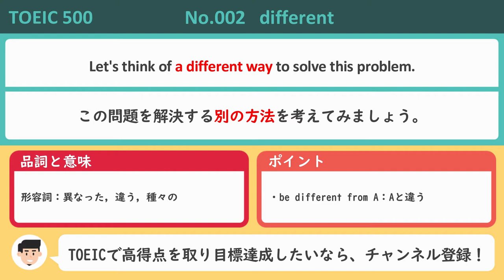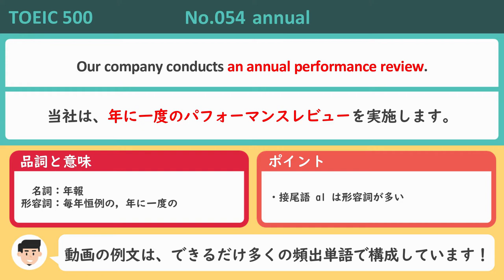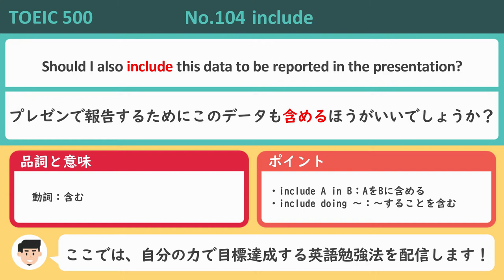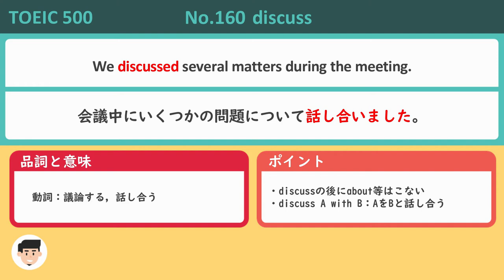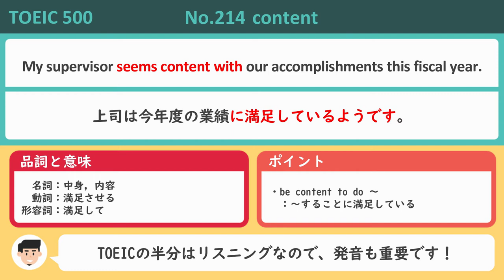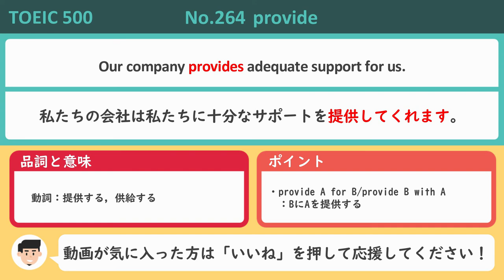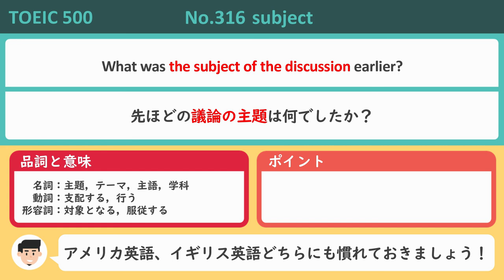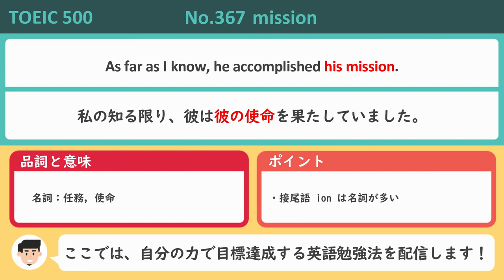TOEIC500点【頻出369単語】英語例文リスニング｜無料の単語集プレゼント中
🔥バーニーのTOEIC単語集は無料配布中🔥
　 🔽バーニーの英語攻略LINE公式🔽

TOEIC500点に必要な頻出369単語の例文をまとめました。
アメリカ英語とイギリス英語の男女の音声で
リスニングに慣れながら、単語を覚えましょう！！

他のスコアのリスニングは以下

🔶この動画で使われている単語一覧🔶
1 introduce
2 different
3 complete
4 industry
5 patient
6 training
7 agency
8 professional
9 flyer
10 since
11 talk
12 speech
13 problem
14 participate
15 state
16 during
17 while
18 quality
19 quantity
20 crosswalk
21 walkway
22 seminar
23 purpose
24 survey
25 check
26 center
27 guest
28 medical
29 project
30 recommend
31 library
32 instead
33 result
34 process
35 native
36 encourage
37 advise
38 interview
39 reduce
40 close
41 technique
42 face
43 film
44 saving
45 luggage
46 serious
47 position
48 program
49 celebration
50 furniture
51 option
52 supervisor
53 checkout
54 annual
55 through
56 employee
57 improve
58 setting
59 receipt
60 together
61 belong
62 department
63 document
64 copy
65 early
66 instruct
67 total
68 experience
69 design
70 park
71 museum
73 shelf
74 always
75 suggestion
76 news
77 existing
78 remove
79 construction
80 agree
81 passenger
82 place
83 replacement
84 possible
85 important
86 view
87 whether
88 rent
89 cause
90 install
91 several
92 offer
93 mistake
94 return
95 search
96 research
97 detail
98 often
99 prepare
100 delay
101 perform
102 idea
103 update
104 include
105 type
106 again
107 already
108 anyway
109 class
110 announce
111 soon
112 resource
113 ship
114 proceed
115 head
116 guideline
117 invoice
118 decision
119 way
120 key
121 glove
122 clothes
123 attend
124 sound
125 sign
126 field
127 solve
128 load
129 special
130 review
131 fine
132 due
133 college
134 corporate
135 orientation
136 hang
137 report
138 party
139 building
140 reservation
141 continue
142 worry
143 service
144 drawer
145 carry
146 uniform
147 operate
148 membership
149 client
150 crowded
151 award
152 reach
153 fee
154 show
155 charge
156 find
157 deadline
158 free
159 locate
160 discuss
161 increase
162 favorite
163 financial
164 visit
165 per
166 issue
167 inn
168 schedule
169 concern
170 description
171 manage
172 meet
173 focus
174 mechanical
175 hire
176 résumé
177 conference
178 item
179 upcoming
180 famous
181 benefit
182 choice
183 exercise
184 labor
185 flight
186 title
187 move
188 remind
189 ready
190 material
191 run
192 original
193 fix
194 arrange
195 mention
196 literature
197 economic
198 advance
199 publish
200 recently
201 vacation
202 merchandise
203 lobby
204 begin
205 local
206 receive
207 finish
208 present
209 secretary
210 regret
211 contract
212 budget
213 require
214 content
215 leave
216 opportunity
217 each
218 arrive
219 both
220 area
221 facility
222 bring
223 ticket
224 feedback
225 conduct
226 request
227 contact
228 last
229 tour
230 director
231 confirm
232 payment
233 cost
234 produce
235 public
236 display
237 cover
238 until
239 consider
240 reception
241 strength
242 book
243 success
244 addition
245 customer
246 few
247 register
248 helpful
249 choose
250 exactly
251 better
252 plant
253 pour
254 quite
255 course
256 remember
257 send
258 allow
259 purchase
260 excite
261 tip
262 actually
263 workstation
264 provide
265 greet
266 water
267 plan
268 discount
269 hold
270 bill
271 approve
272 probably
273 entrance
274 travel
275 application
276 cancel
277 currently
278 change
279 between
280 formal
281 once
282 hallway
283 repair
284 though
285 although
286 session
287 point
288 appoint
289 tourism
290 vehicle
291 professor
292 price
293 expand
294 stress
295 board
296 however
297 maintenance
298 overtime
299 collect
300 delivery
301 bakery
302 outline
303 routine
304 match
305 scientist
306 chemistry
307 biologist
308 timely
309 commute
310 dentist
311 timeline
312 battery
313 address
314 upgrade
315 mark
316 subject
317 object
318 challenging
319 house
320 output
321 logical
322 carpenter
323 actor
324 law
325 post
326 mathematics
327 gratitude
328 delete
329 tutorial
330 work
331 account
332 fashion
333 order
334 rate
335 sample
336 table
337 direct
338 language
339 profit
340 panel
341 decorate
342 profile
343 handbook
344 large
345 huge
346 inside
347 hurry
348 showcase
349 flexible
350 alone
351 volume
352 promise
353 steady
354 guidebook
355 average
356 remote
357 imagine
358 worldwide
359 domestic
360 neutral
361 genre
362 import
363 quick
364 prevent
365 skip
366 entertainment
367 mission
368 miss
369 lift